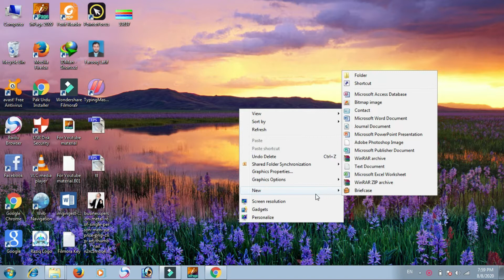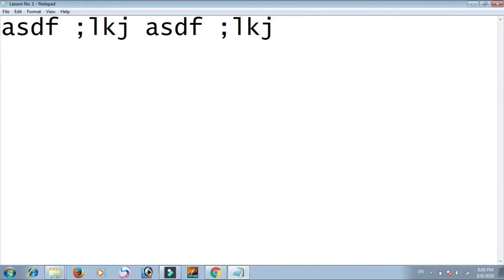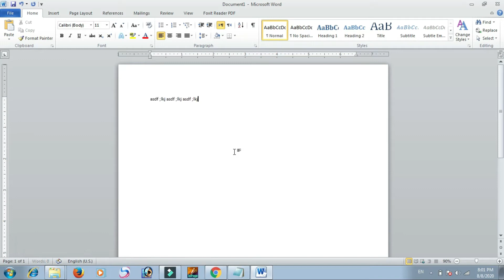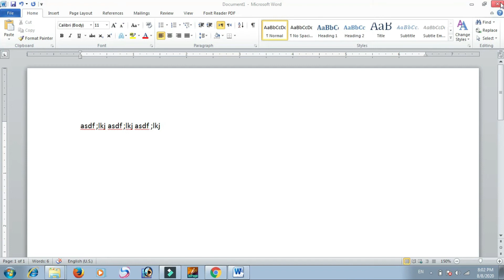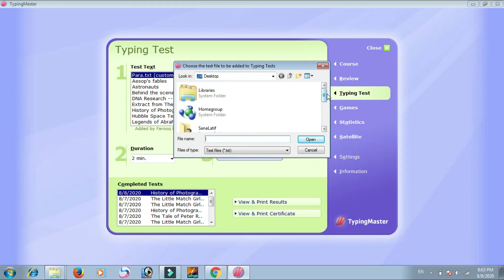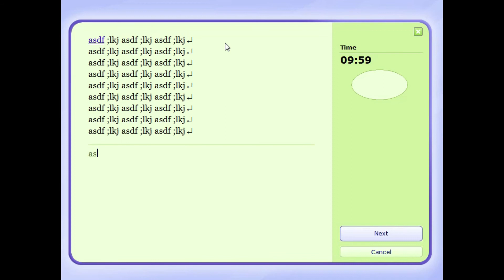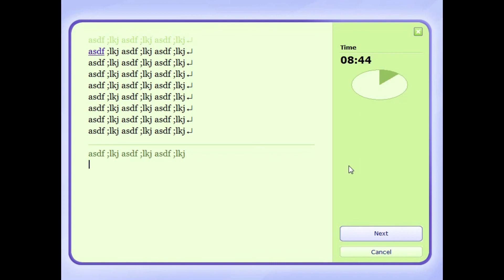Typing Course Lesson # 01 I in Typing Master, Note Pad, MS Word I by Farooq Latif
Hi everyone. I am going to start Typing Course Classes free of cost. In which you will learn Typing Lessons step by step till you can reach at speed of 70 Words Per Minute. Thanks